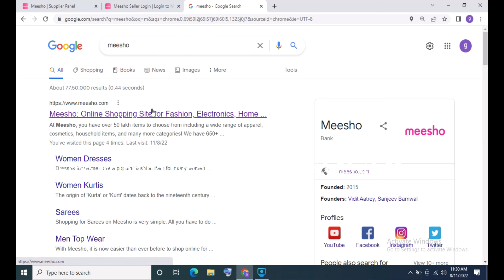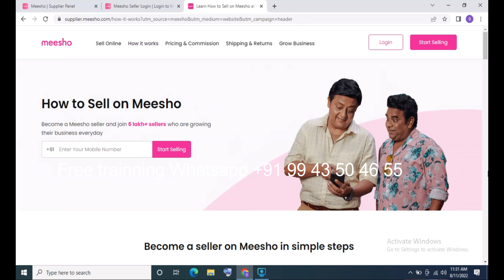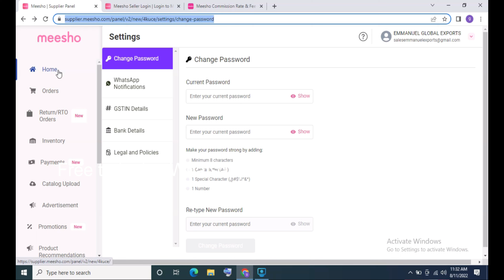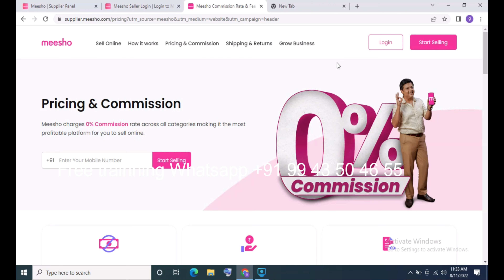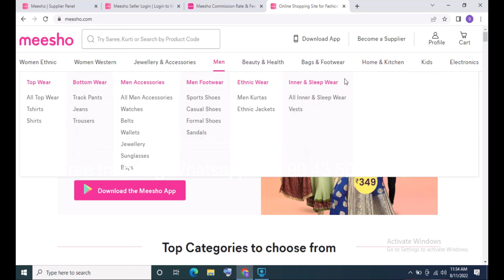meesho how to create seller account meesho meesho free training tamil WhatsApp 99 43504655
நீங்கள் meesho supplier panel இல் கணக்கு தொடங்கி வியாபாரம் செய்ய விரும்பினால் கீழே உள்ள  Link ஐ Click செய்து உங்கள் வியாபாரத்தை தொடங்கலாம்

Hello! I'm a Meesho supplier, inviting you to sell on Meesho.Why sell on Meesho?(1) Sell at 0% Commission, keep 100% of your profits(2) India's No. 1 Shopping App with Crores of customers you can sell to(3) 24x7 support to run your businessRegister now to earn rewards upto ₹1000 using this

@Meesho Seller Education Hub
@Meesho Supplier Hub
✅மீசோ செல்லர் கோர்ஸ் கட்டணம் பயிற்சி வகுப்பு மட்டுமே

1.meesho free seller course and Guidance

2.meesho seller course+ seller account opening+ 20 Products Listed Free

3. Meesho seller Account Management
(Product Listing Inventory Management YOUR ACCOUNT )

உங்களுக்கு வீடியோ( Pre-recorded Tutorial Videos) , உதவிகள் (Doubts Clarification  ,Questions & Answer ) வழங்கப்படும்

வாட்ஸ்அப் மூலம் உதவிகள் &  ஆலோசனைகளை  வழங்கப்படும்

✅உங்களுக்கு மீசோ  செல்லர்

meesho  seller registration in tamil
meesho shipping charges
meesho supplier order process
meesho order processing
how to upload catalog in meesho
meesho seller registration  without gst
meesho supplier reviews
meesho ressler business